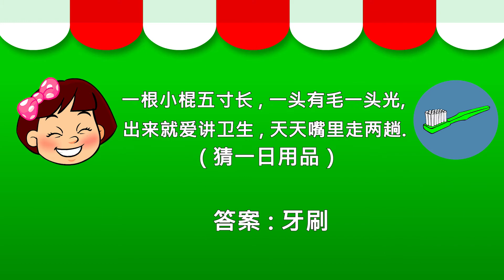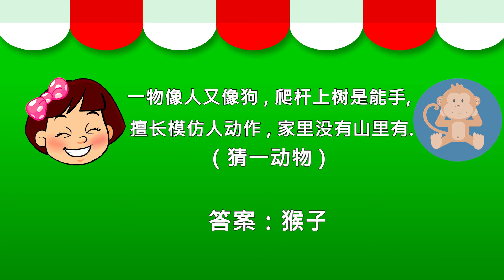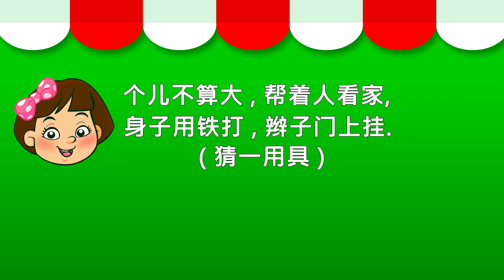PASAMON - 学习猜谜语 8 TEKA -TEKI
让儿童们学习猜谜语 ，儿童们可以猜猜看不同的有趣答案。

PASAMON - 学习猜谜语 6 TEKA -TEKI MENARIK

PASAMON - 学习猜谜语 5 TEKA -TEKI MUDAH

PASAMON - 学习猜谜语 4 TEKA -TEKI

PASAMON - 学习猜谜语 3 TEKA -TEKI MENGUJI MINDA

PASAMON - 学习猜谜语 2 TEKA -TEKI

PASAMON - 学习猜谜语 1 TEKA -TEKI